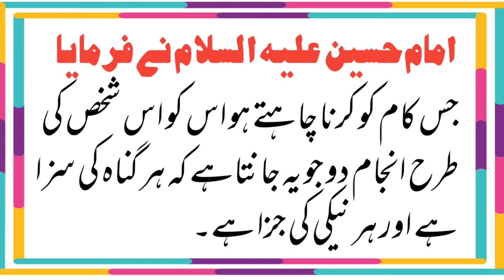Imam Jafar Sadiq a.s| jo shakhsh shab e ashura zyrate baja laye | jaffery official